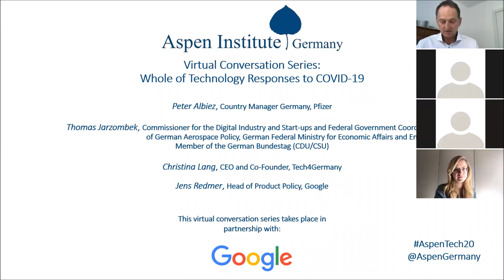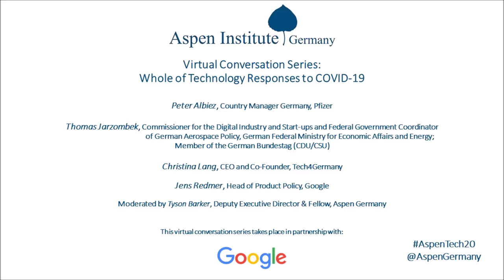Germany Mobilizes Tech: Whole of Technology Responses to COVID-19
On May 6, 2020, Aspen Germany hosted a virtual conversation on “Germany Mobilizes Tech: Whole of Technology Responses to COVID-19” together with Peter Albiez, Country Manager Germany, Pfizer; Thomas Jarzombek, Commissioner for the Digital Industry and Start-ups and Federal Government Coordinator of German Aerospace Policy, German Federal Ministry for Economic Affairs and Energy; Member of the German Bundestag (CDU/CSU); Christina Lang, CEO and Co-Founder, Tech4Germany; and Jens Redmer, Head of Product Policy, Google.
This discussion examined how Germany is marshaling the power of emerging technology in the fight against COVID-19. We heared from the people working on the ground to support innovation from the Germany-wide Hackathon that mobilized over 42,000 participants to the latest in infection tracking technology.